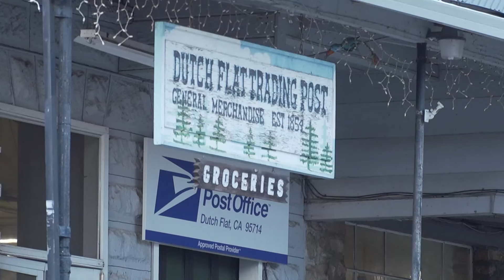California Storm: Power outages expected for Sierra foothills, mountain areas as blizzard nears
With a blizzard on the way to the Sierra foothills and mountain communities, PG&E says its crews are ready to respond to expected power outages.